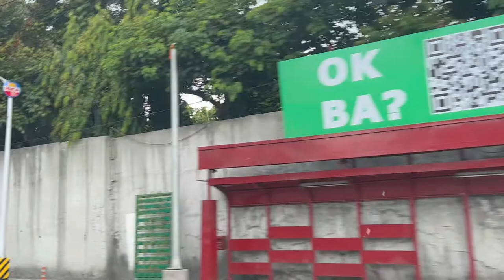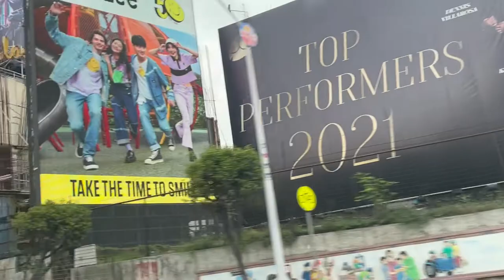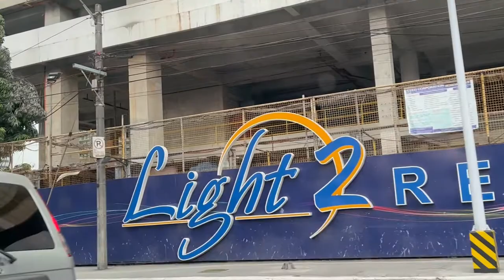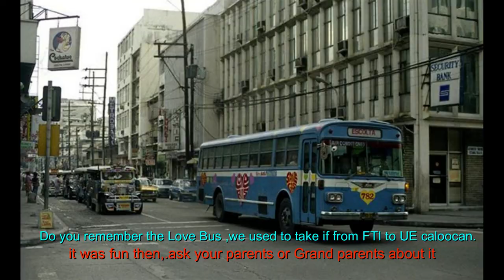Traffic sa Edsa (Epifanio de los Santos Avenue)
EDSA is famous because of the People Power Revolution. However in this day and age, EDSA is now more commonly known to be the vehicular traffic in the Philippines. Traffic in EDSA is already general knowledge and has become the norm among the Filipinos. It has come to that point that the phrase traffic sa EDSA , has become a valid excuse if you are late for a meeting or school.